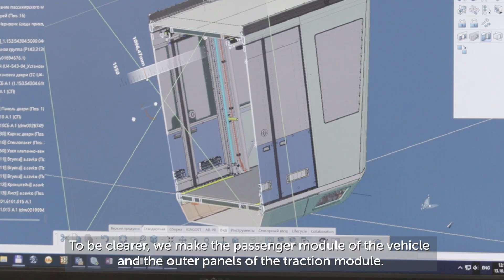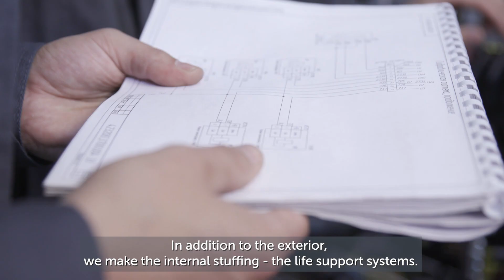Who is in charge of the stuffing and appearance of uST transport? Interview with Yauhen Zhychko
The Bodies Design Office is responsible for the passenger module of uST transport. The employees create the climate system, the door system, the appearance of uPods, and much more.

- What systems allow uST transport to provide a comfortable environment for passengers and stand out in the competition?
- How do we put the coating on the the traction module?

Find answers to the questions in the interview with Yauhen Zhychko, Head of the Bodies Design Office.